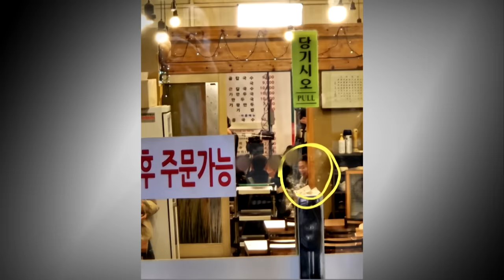[자막뉴스] "야 이 XX야" 존댓말에 반말 '툭'…현주엽 인성 드러난 녹취 / JTBC News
농구선수 출신 현주엽 휘문고 농구부 감독이 방송 출연 등을 이유로 감독 업무를 소홀히 하고 자신의 자녀들을 지도하는 농구부 코치에게 부당한 압력을 가했다는 의혹이 불거졌습니다. 교육당국이 조사를 거쳐 징계 여부를 결정하기로 했습니다.